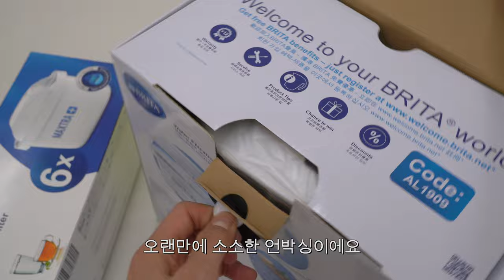vlog. 갓생살기 대작전 브이로그 / 🙋🏻‍♀️이벤트 가지고 왔어요! / 애견의류 브랜드 운영, 강아지 산책시키는 일상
안녕하세요!
덥고 습한 요즘 건강히 잘 지내고 계신가요?
그동안의 일상을 또 모아모아 돌아왔습니다!

영상들을 모아보는데 거의 챗바퀴도는 일상이더라구요..
그래서 여러분들 보실 재미가 있을지 사실 걱정이 쵸콤 많이 되기는 합니다 하하..

그래서!!!
반려견 키우는 분들이 반가워하실 이벤트를 가지고 왔어요 :)
영상 속 버터와 머핀이가 입은 체크 원피스와 셔츠를
댓글을 달아주신 세 분께 보내드리려고 해요☺️

사이즈는 L~4XL 까지이구요,
반려견이 평소 입는 사이즈와 몸무게, 등길이 등을 댓글로 달아주시면
추첨해서 보내드리도록 하겠습니다!

댓글: 7/9 (일)까지 달아 주세요!
발표: 7/10 (월)

감사합니다 :)